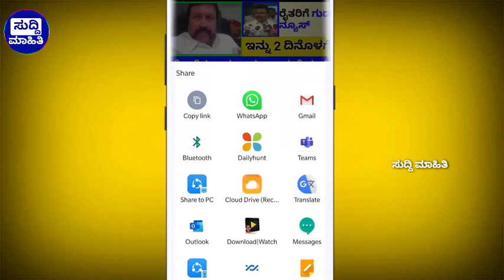😍ಈ ಅರ್ಜಿ ಸಲ್ಲಿಸಿ ಮೋದಿ ಸರ್ಕಾರದಿಂದ 4000 ಹಣ ಪಡೆಯಿರಿ |ಯಾರು ಹೇಗೆ ಷರತ್ತು ಏನು ? ಇಲ್ಲಿದೆ ಮಾಹಿತಿ